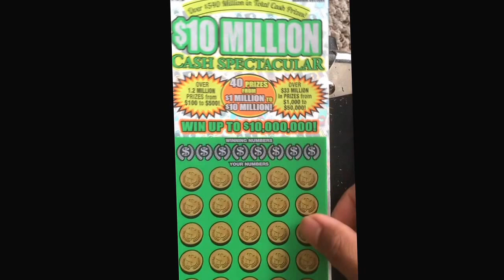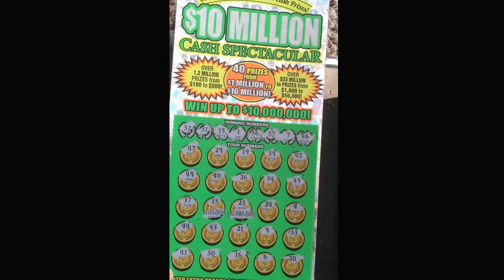Memorial day cash spectacular...004